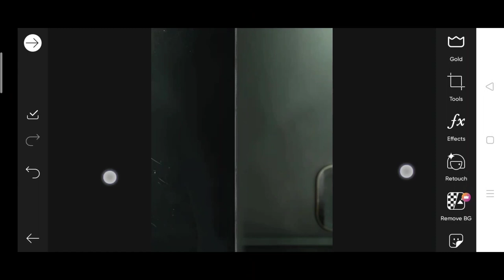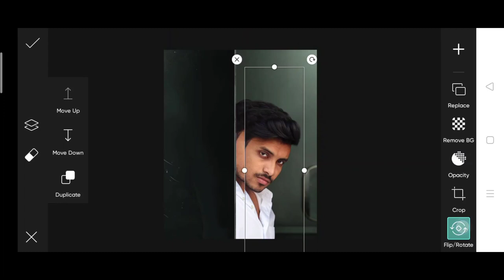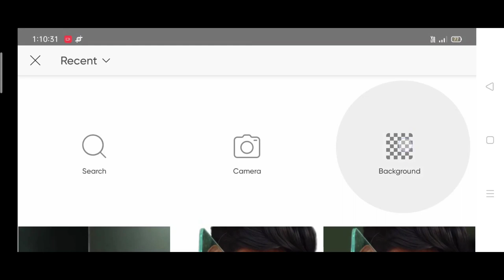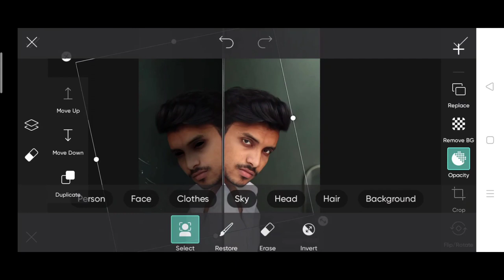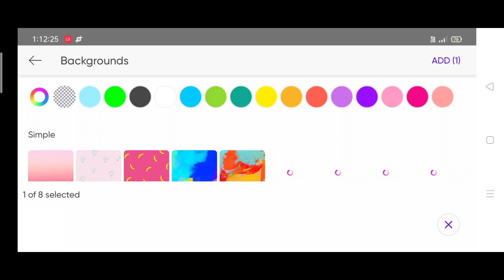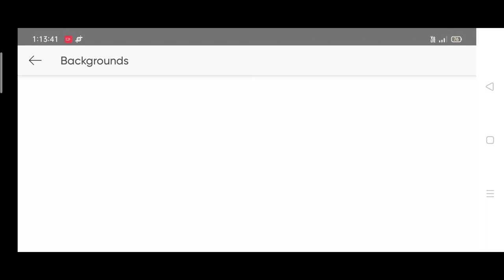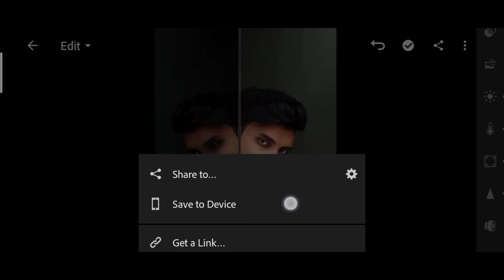Jigarvandarvala - PicsArt mirror reflection photo editing | jigarvandarvala horror photo editing